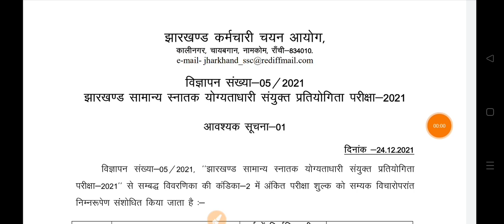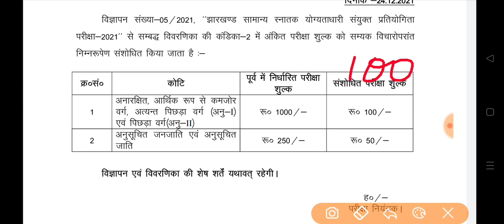JSSC CGL NEW BIG UPDATE